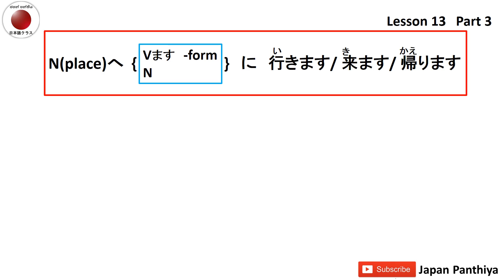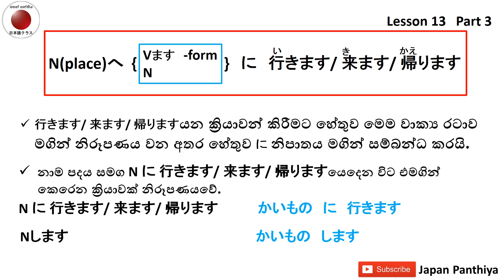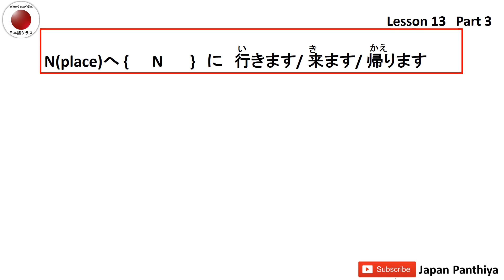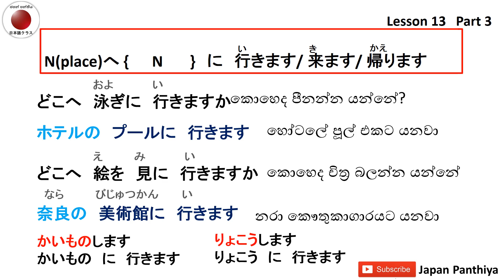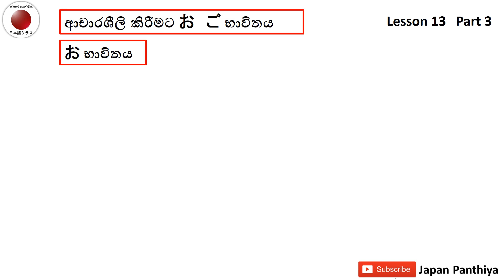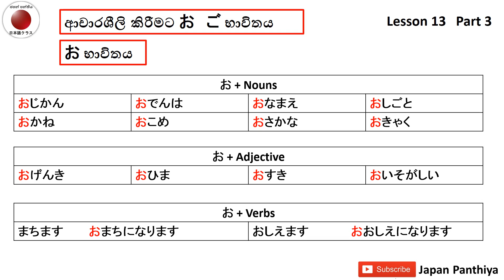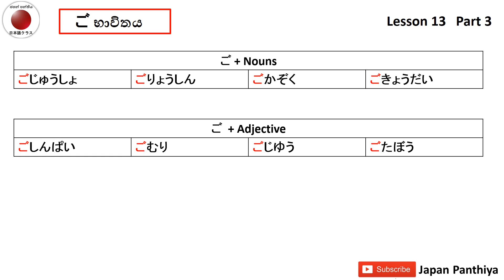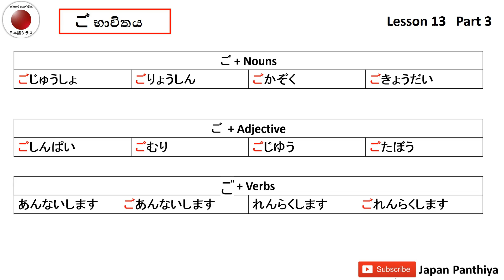Minna no Nihongo Lesson-13 Part-3 -N に 行きます/ 来ます/ 帰ります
මින්නා නො නිහොන්ගො-Minna no Nihongo Lesson-13 Part-3-Explain in Sinhala by Japan Panthiya.
N に 行きます/ 来ます/ 帰ります
N(place)へ { Vます   -form}　に　行きます/ 来ます/ 帰りますභාවිතය
N(place)へ {      N       }　に　行きます/ 来ます/ 帰りますභාවිතය
どこか/ 何か භාවිතය
ආචාරශීලි කිරීමට お　ご භාවිතය

More lessons
මාව follow කරන්න Instagram
 isuru withanage

මෙම ජපන් පන්තිය යුටියුබ් නාලිකාව මගින් ජපන් භාෂාවට ඉතා අත්‍යාවශය හිරගනා,කතගනා,කන්ජි සහ මින්නො නො නිහොන්ගො පොත උපකාර කරගනිමින් ව්‍යාකරන රටා සාකච්ඡා කරන අතර ජපානයට වීසා අයදුම් කිරීම, ජපන් කෑම වර්ග, ජපානය් ලස්සන ස්ථාන පිලිබදවත් ඔබව දැනුවත් කිරීමට බලාපොරොත්තු වෙමි Minna no Nihongo JLPT Japanese Language අනෙකුත් පාඩම් මාලා - Other Japanese lessons
Minna no Nihongo Lessons - මින්නා නො නිහොන්ගො පාඩම්- みんなの日本語レッスン

Kanji Lessons - කන්ජි පාඩම් - 漢字
JLPT -NAT – JLCT - TOPJ

JLPT Past paper discussion - විභාග ප්‍රශ්ණපත්‍ර සාකච්ඡාව

Learn Japanese in Sinhala
සරල සිංහලෙන් ජපන් භාශාව ඉගෙනගමු
シンハラ語で日本語勉強しましょう。

In these lessons, I will explain the basics grammar pattern in the Minna no Nihongo book. By watching these videos, you can easily study Japanese language enjoyably. Please practice with these videos 3 to 4 times by yourself to memories new vocabulary and proper pronunciations.
මෙම මින්නා නො නිහොන්ගො පාඩම් මාලව මගින් ජපන් භාෂාවේ මූලික ව්‍යාකරන සරලව පැහැදිලි කරගත හැකි අතර නැවත නැවත පුහුනුකිරීම මගින් ඔබහට පහසුවෙන් වචන මාලවත් උච්චාරනත් මතක තබා නැනීමට හැකිය

Keywords -
Minna no Nihongo Lessons, Learn Japanese language in Sinhala language,
Japanese Classes in Sri Lanka, JLPT class, JLPT n5 listening, jlpt n5 listening,
jlpt n5 vocabulary, jlpt n5 grammar, jlpt n4 listening, jlpt n4 vocabulary, jlpt n4 grammar,
jlpt n4 particles, japanese grammar structure, Teach Japanese for Sri Lankans,
Japanese Classes in Sri Lanka , Japanese alphabets explain in Sinhala, Japanese grammar patterns for beginners, japanese tenses, japanese conjunctions, japanese particles, japanese grammar n4, n4 grammar test, n3 grammar lessons, japanese language, japanese language in Sinhala, japanese language sri lanka, japanese language school, how to go to japan, how to go japan from sri lanka, japan job salary,